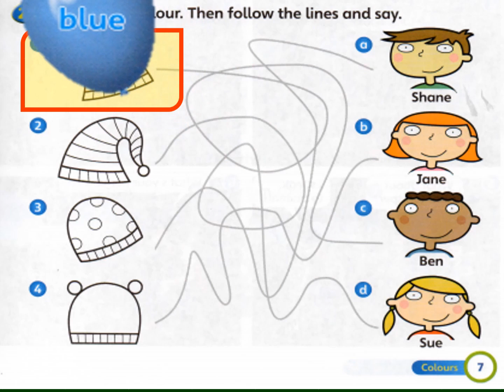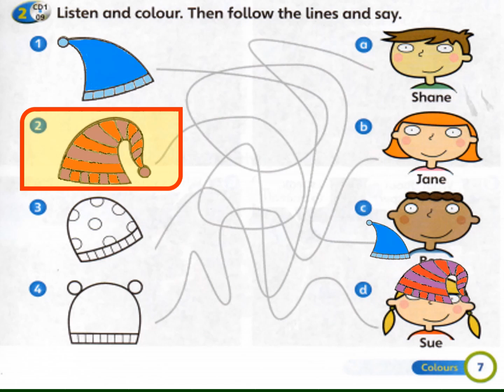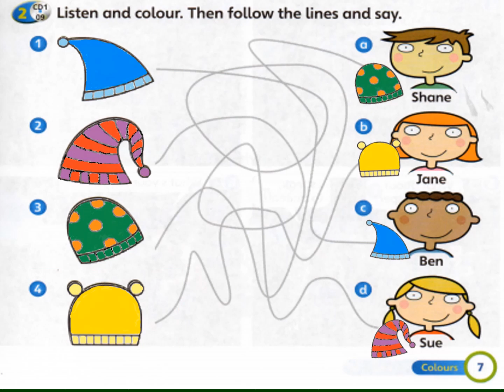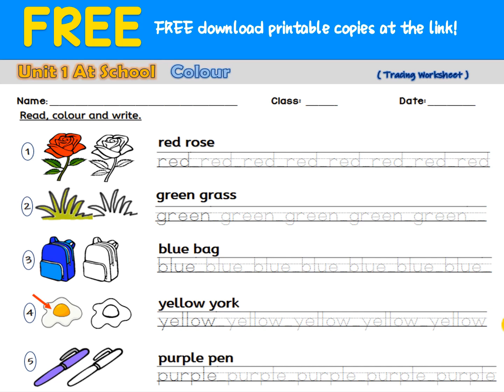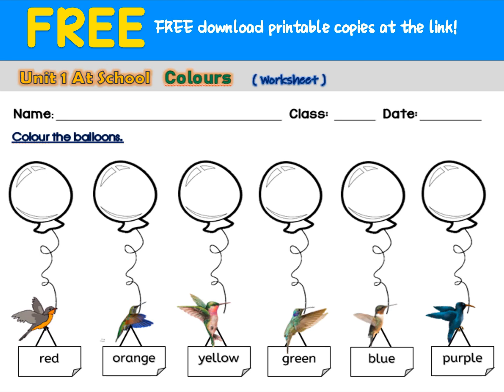FREE Worksheets| Year 1 Unit 1 Super Minds | Colours pg 7 | CD 1-09 | Tracing Sheet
Aims: To present and practice colours. Students will be able to recognize, say and write some colours.

New language: colour, yellow, orange, red, purple, blue, green, balloon, My hat is (colour).

Recycled language: character names

🌱FUN GAMES:🌱

Credit to  :
Balloons graphics
Soy una Teacher Creativa by Connie Piantanida

⭐FREE TEMPLATE & WORKSHEETS Year 2 Unit 5 Free Time Chant Super Minds pg 58 | Days Of The Week

⭐FREE Worksheets| Year 2 Unit 5 Free Time Song Super Minds pg 60 The Busy Busy Week Song CD 2-23

⭐ FREE Worksheets| Year 2 Super Minds Unit 5 Free Time Activities Pg 59 CD2-20,21 Monday to Sunday

⭐FREE Printable Worksheets| Year 2 Unit 5 Free Time pg 58 | CD 2-18 19 | Days Of The Week

🔀 Year 1 Unit 1 At School Story - Watch out, Flash! - pg 14 & 15- with subtitle- CD1- 21

🎵 Year 1 Unit 4 -Lunch Time Song - Tommy's In The Kitchen – Pg 48- CD 2-06 Listen and sing

🎵 Year 2 Unit 8 The Robot Song Pg 96 - Can You Guess Who We Are- CD3-21

🔥 Year 2 Unit 8 The Robot pg 97-CD3 Track 24- Look and say then listen and tick or cross- With answer

🔥 Year 2 Unit 8 The Robot Story pg 98-99 CD 3 Track 26- The Problem -With Subtitle

🔥 Year 2 Unit 8 The Beach pg112 –CD3 Track 47- Listen and tick the country- With answer

🔥 Super Minds Year 2 Unit 9 At The Beach Pg 112 Read And Write The Country

🔥 Super Minds Year 2 Unit 9 At The Beach Story Pg 110 The Top Of The Hill -With Subtitle

🎵 Super Minds Year 2 Unit 8 The Robot Pg 96 Listen and Sing, What the Animals Can Do